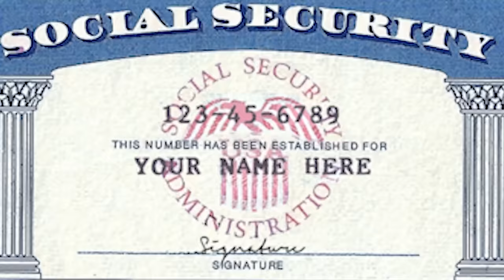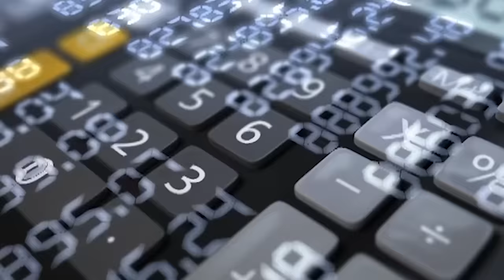САМЫЕ ВОСТРЕБОВАННЫЕ ПРОФЕССИИ в США 2024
Каждый день в Америку прилетают более  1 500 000 милл иммигрантов в поисках работы. ￼ этом выпуске мы решили помочь тем кто собирается прилететь США или кто уже находится здесь поисках работы.

С благодарностью Ваша Jenya Geyn☺️